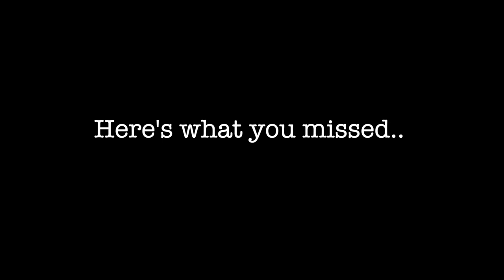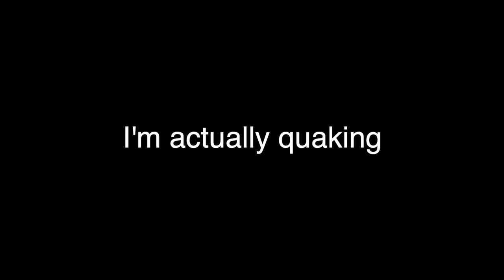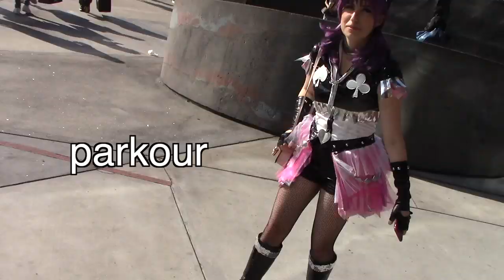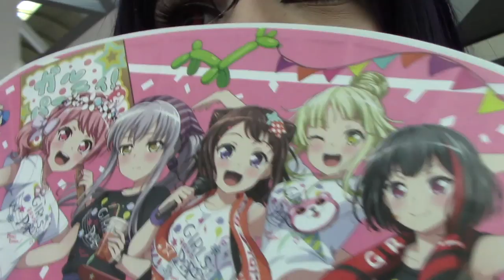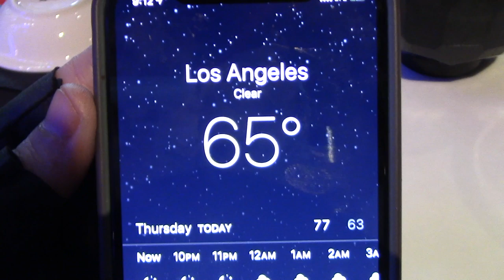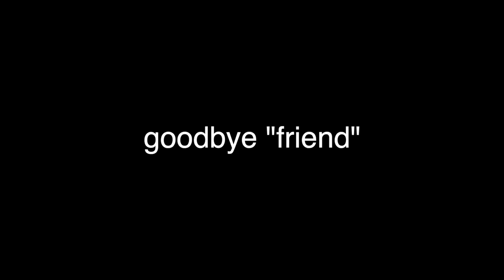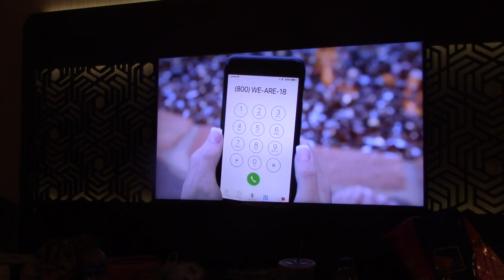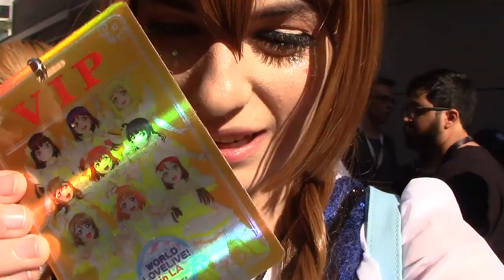EARTHQUAKE at AX!! [Anime Expo 2019 Vlog - PART 2]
Hi! I'm Lauren and I'm a cosplayer from New Jersey! I vlog my crazy and *sometimes stressful* adventures at conventions all around the country - but mostly on the east coast ;) My vlogs are almost always filmed in multiple parts so make sure you check out the rest on my channel! And if this is your first time on my channel - welcome! - Lauren

Follow Darling!